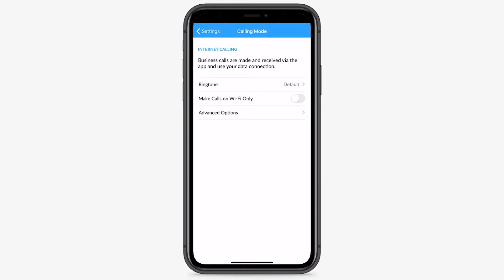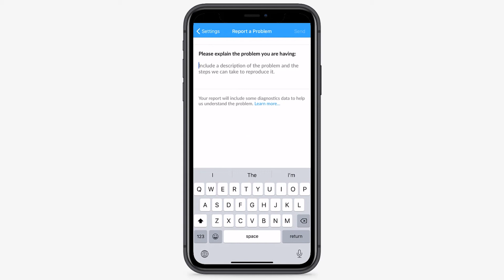MaX UC Mobile - Profile and Settings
Visit Us